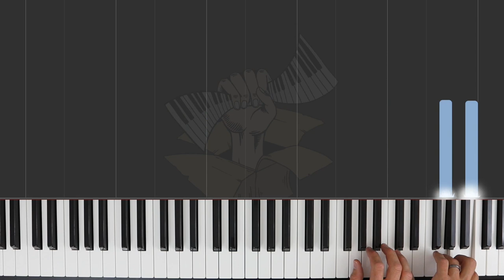The Swing / ABRSM Piano Grade 1 2021 & 2022, B:2 / Synthesia Piano tutorial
Synthesia tutorial of ABRSM Piano Grade 1 2021 & 2022 syllabus:

B:2 The Swing (Chee-Hwa Tan) from Through the Windowpane.